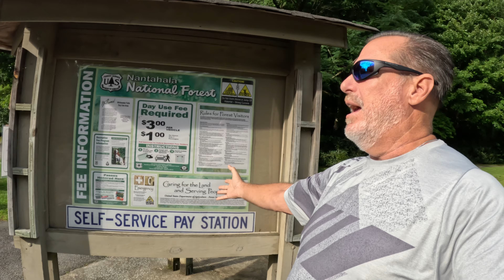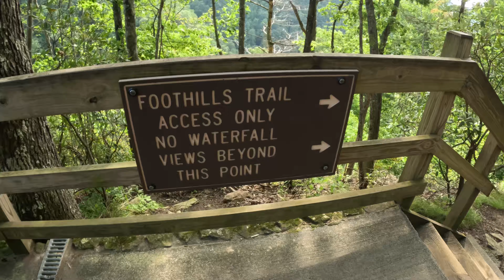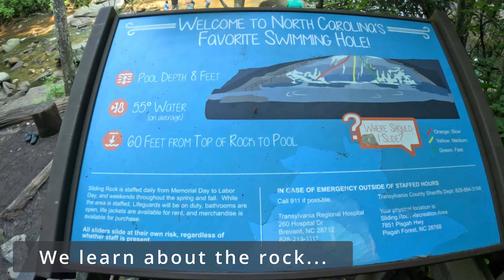The Best Waterfall Hikes in Western North Carolina: RV Road Trip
In this video we return to North Carolina where we discover a plethora of beautiful and amazing waterfalls in Nantahala and Pisgah National Forests. We discover that you don't have to travel far to find these natural wonders, and some are even right along the side of the road. This video is all about discovery, and we find some genuinely hidden gems amidst the forest roads.
We also include our review of Blue Ridge Falls RV Resort.

After three years in a Class B, we decided to purchase a 2024 Tiffin Wayfarer 25RW.  After driving with the RV up the eastern coast of the United States from Florida to Maine, we have started our return trip home.  But that doesn't mean we are done adventuring.  We drive to North Carolina to the Blue Ridge Falls RV Resort.  A beautiful campground situated smack dab in the middle of waterfall country.  We hike to beautiful secluded waterfalls and see a white deer along the way.

WE see the largest waterfall east of the Rockies, and other falls that have been converted to water slides by the locals.  We also venture into the town of Brevard on the hunt for the rare White Squirrel.

The sites we visit are a "must-see" when visiting Western North Carolina.

This video is the fifth of our series showing out road trip across the Eastern United States, and we encourage you to check out the other videos in the series if you haven't already.

You can also follow us on:
You Tube: @halffasttravelers

00:00 Intro
01:02 Driving Through the Smokies
02:17 Blue Ridge Falls RV Resort
03:56 Whitewater Falls
08:40 The Old Iron Bridge
10:03 Iron Bridge Trail Hike
12:07 Bridal Veil Falls
13:11 Dry Falls
16:03 Cullasaja Falls
16:38 Bust Your Butt Falls
17:47 Glen Falls
20:54 Pot Luck at the Campground
24:04 Looking Glass Falls
26:32 Sliding Rock
29:38 White Squirrel Hunt
30:23 Living Waters
36:52 Wrap-Up

Remember, Everything takes twice as long when you're half fast.